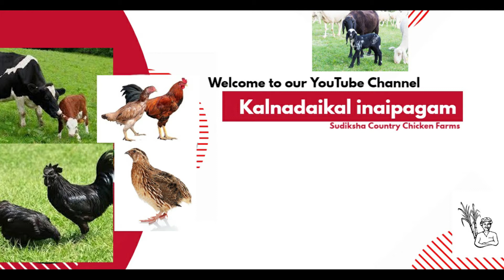கடக்கநாத் @ கருங்கோழி குஞ்சுகள் விற்பனைக்கு | Kadakanath @Black hen for Sale | Kalnadaikal inaipagam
மேலும்விவரங்களுக்கு

நன்றிவணக்கம் !!!
Kalnadaikalinaipagam